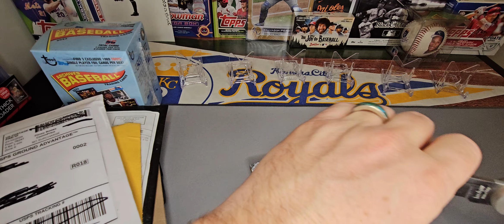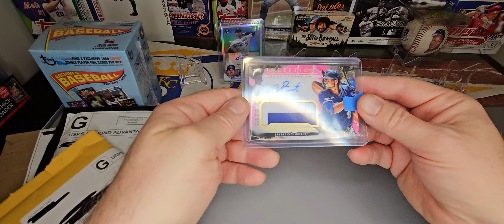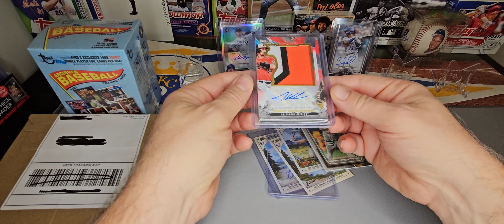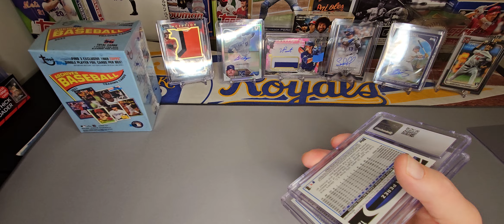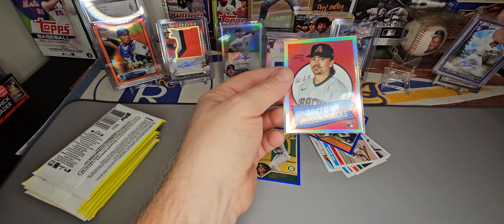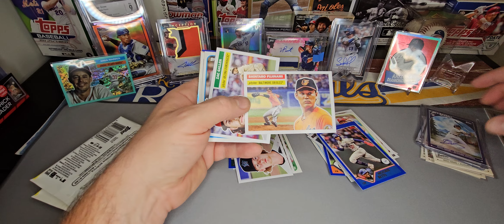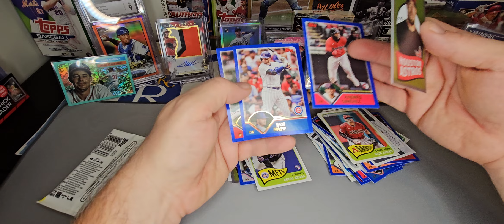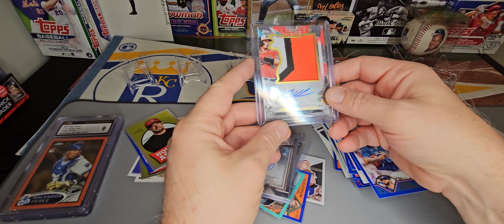Huge Mail Day!☄️2 Big Rookie Patch Autos!💥2 d Rookie Autos!⚡️+ Salvy PC Auto and Slabs!!✨️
PC & Breaks Mail Day! +2023 Topps Archives Blaster Box